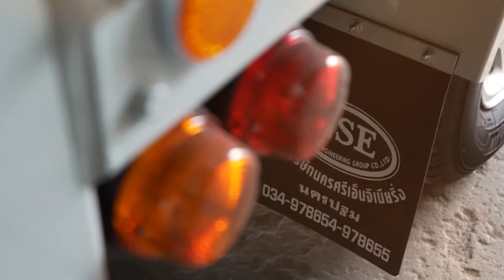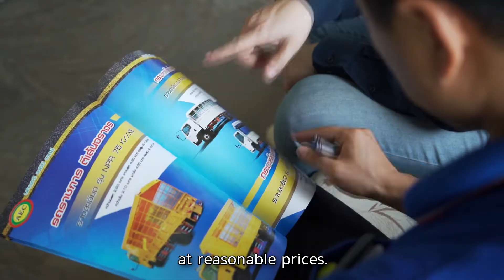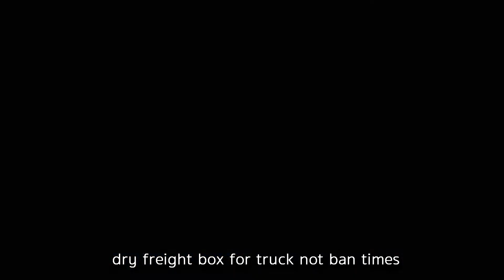ผลงานแนะนำบริษัท NSE